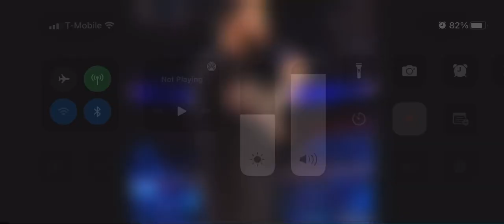May 10, 2022